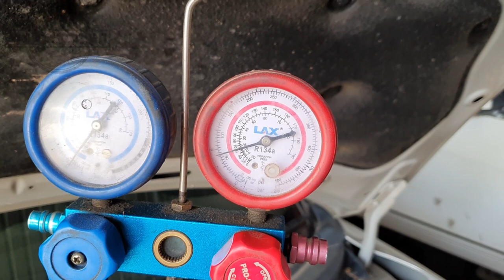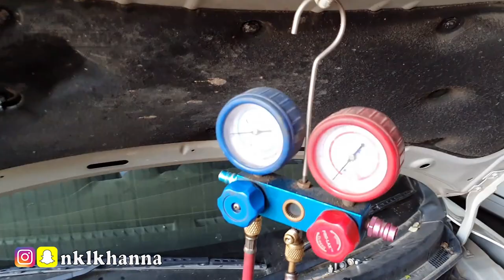Repairing New Gen Swift 2020 | Accidental Repair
In this video you're gonna see us repairing new gen swift which met with an accident from front lower area... Had to repair frame, change its radiator, condenser, wiper bottle and bumper!

Tuesdays Off